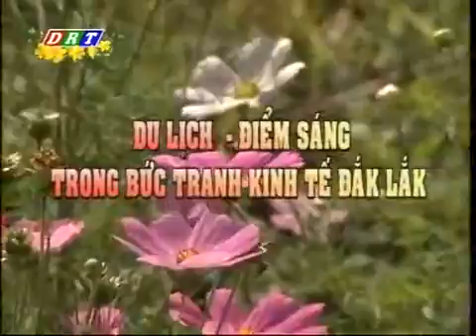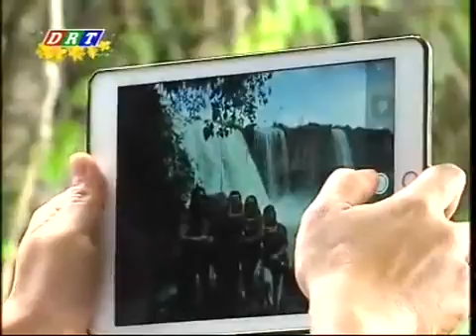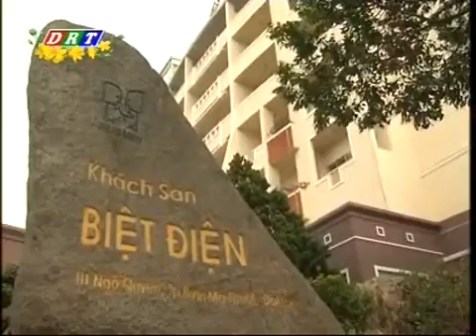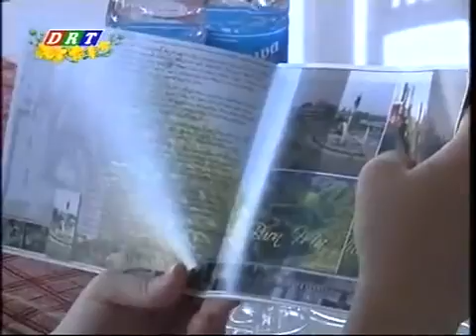ps 8 2 16 dulich1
Giới thiệu du lịch Đắk Lắk